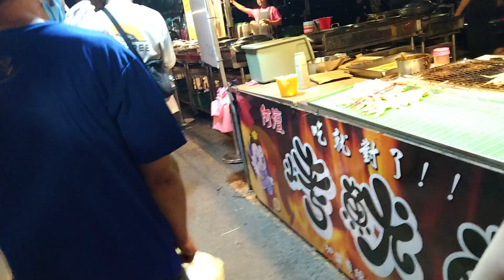pandemic free dami Tao sa night market